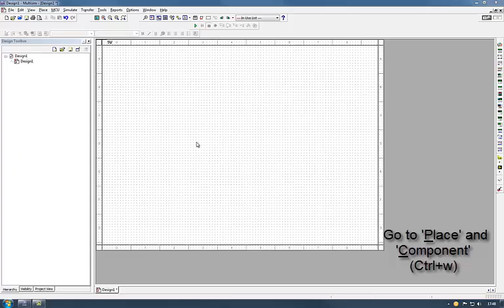MultiSim 11 Tutorial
MultiSim Tutorial 11 - Placing components